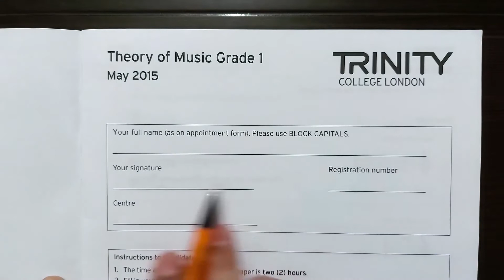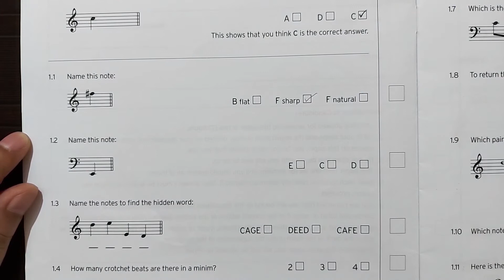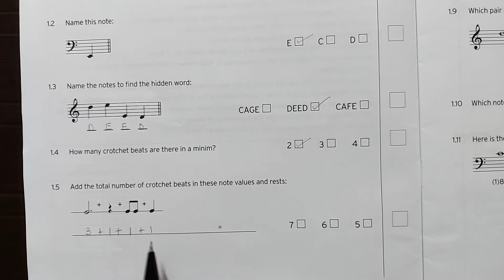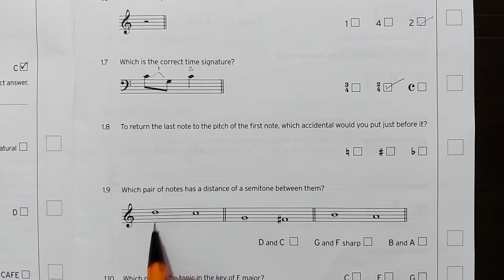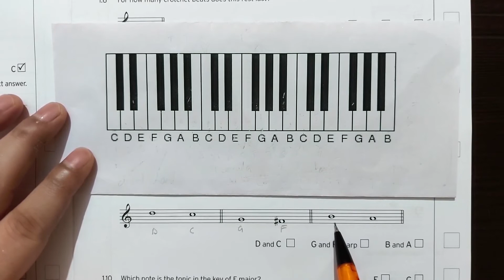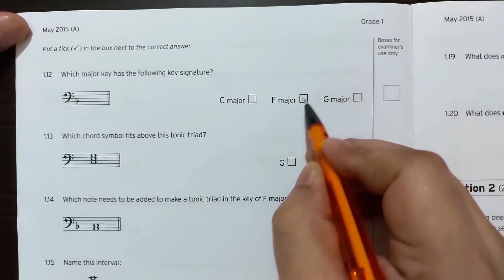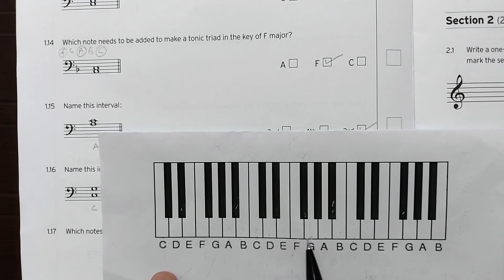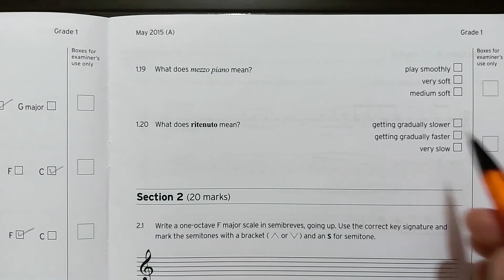Trinity college london Past paper 2015 (May) Grade 1 - Part A - Section 1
Welcome to Yogi Music Theory Tutorials. In these music theory videos, I will help you through each step of Trinity Past paper 2015 Grades 1. For other topics please check my Channel. Please suggest me if you want me to make any video on a specific topic.